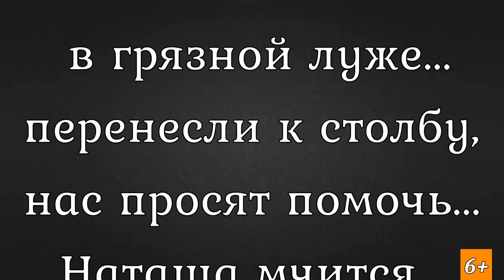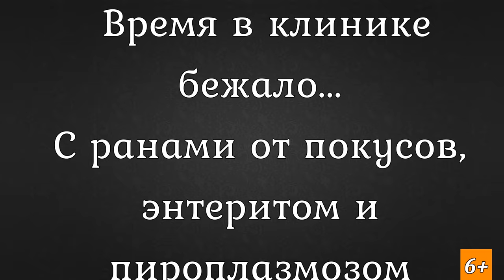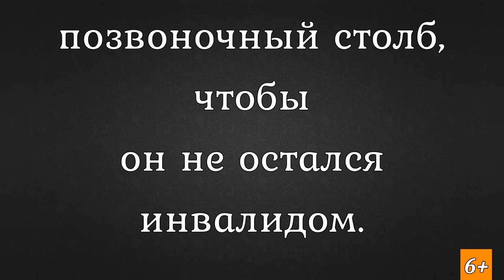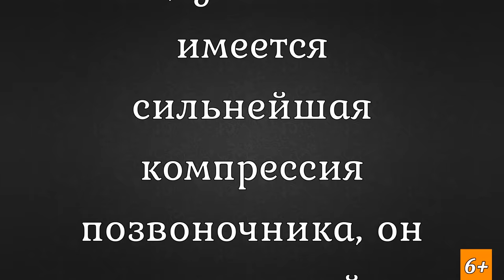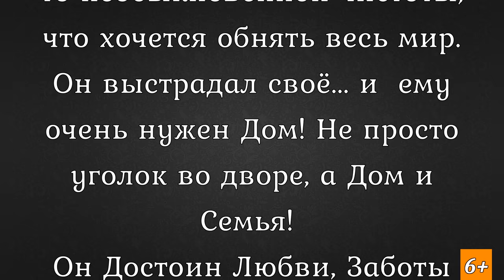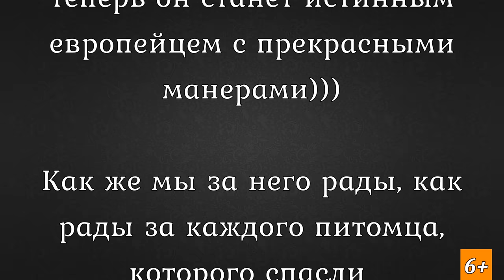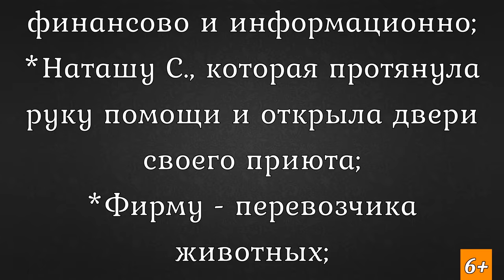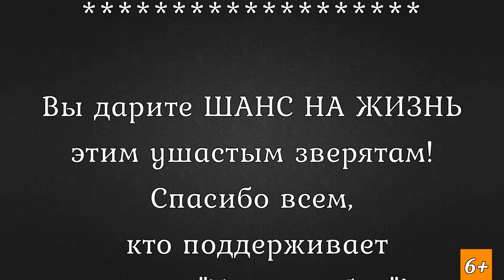Счастье настигло щенка за 1700 км в Германии История Максима До и После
Здравствйуте, дорогие друзья!
Казалось, что для  5-месячного щенка все закончено тогда на улице,
весной 2021, но... На пути появились люди, которые вырвали его из лап смерти
и подарили новую счастливую судьбу
Звонок 11 утра...малыш на обочине в грязной луже..перенесли к столбу,
нас просят помочь. Наташа мчится.
лежит "шоколадный" малыш, от боли и страха трясётся и плачет!!!

Забрала, назвала Максимка, осмотрела..весь в глубоких покусах
 и мотается левая задняя лапка...
В клинике Доктор Ник Ник рассказал о Диагнозах и о шансах Максимки:
оскольчатый перелом позвоночника, страшные
покусы сородичей, пироплазмоз, энтерит и опухоль в боюшной полости.
Впереди 2 поездки в Москву на КТ и МРТ и 2 тяжелых операции
Смотрите историю спасения, лечения и пристройства Максима.
Хозяйка Елена рассказала, что... всё отлично, гуляет, играет, кушает Максимка без проблем. Адаптация проходит успешно, прекрасно себя чувствует на новом месте... Максимка начал заниматься с кинологом. теперь он станет истинным европейцем с прекрасными манерами)))
Он выжил благодаря вашей Вере и поддержке, спасибо вам всем!

Наши реквизиты ДЛЯ ПОМОЩИ Максимке:
Карты Сбербанка
Visa: 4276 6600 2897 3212
Visa: 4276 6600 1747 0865
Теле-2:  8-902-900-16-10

Мы проверили новую систему, деньги доходят отлично и без проблем:
1.Регистрация несложная, нужны телефон и почта. Полученный на телефон код ввести в нужное поле.
2.Чтобы  Правильно завершить Регистрацию, дождитесь прихода подтверждающего письма на  ВАШУ почту И ПРОЙДИТЕ по ссылке.
3. После подтверждения на почте - первый  денежный перевод
Данные получателя: MARIYA SEMYASHKINA
карты Сбербанка

Golden Crown (Золотая Корона); Unistream (Юнистрим); Contact (Контакт) на имя Семяшкина Наталья Владимировна/Semyashkina Natalya Vladimirovna
На номер телефона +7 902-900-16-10отправить СМС с данными:

АВТОПЛАТЁЖ!!!
Подключить услугу «Автоплатеж» можно несколькими способами:

1. Через сайт Сбербанка.
2. Через банкомат.
3. В отделении банка.
4. Через «Мобильный банк»